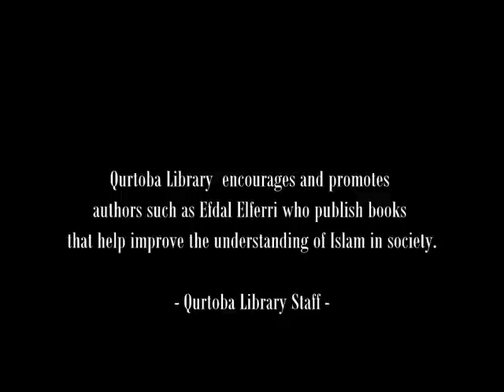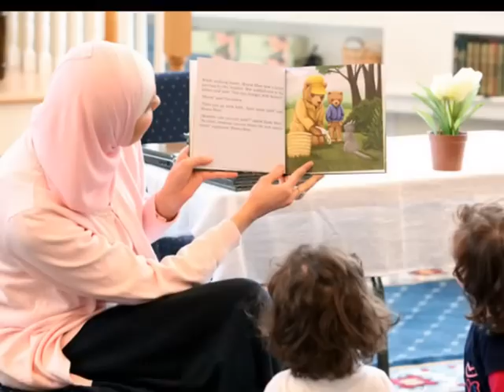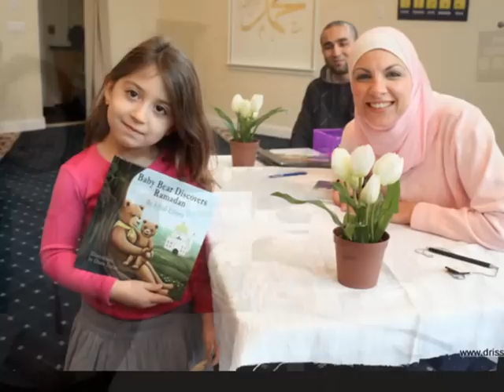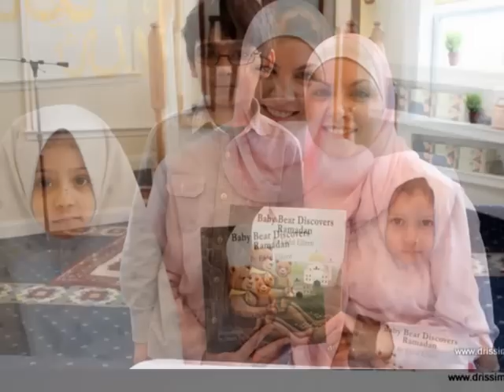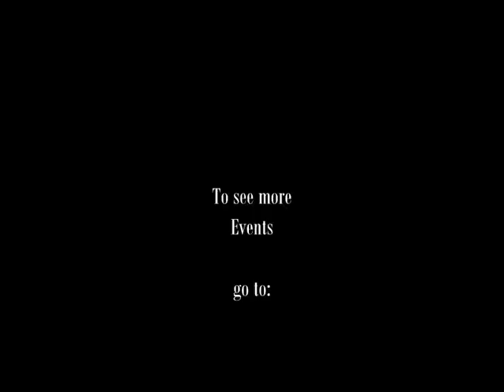Drissimages: Children Book Reading by author Efdal Elferri at Yusuf Mosque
Qurtoba Library at YUSUF MOSQUE was honored and delighted to bring the first visiting author and guest for a children's storytelling and book signing event Mrs. Efdal Elferri. The kids had a wonderful time! Some of them have never personally met the author of a children's illustrated book, and one can imagine how fantastic it must have been in their mind. Now they will remember that Muslims can publish quality children books too, not just Dr. Seuss. This is an example of relevant contribution to society and not just integration and acceptance. Qurtoba Library encourages and promotes authors such as Efdal Elferri who publish books that help improve the understanding of Islam in society.